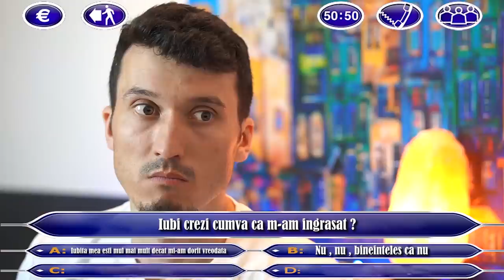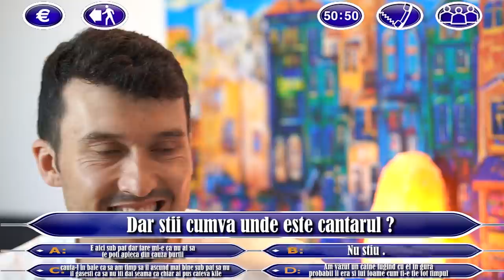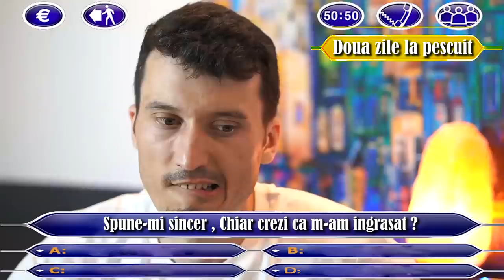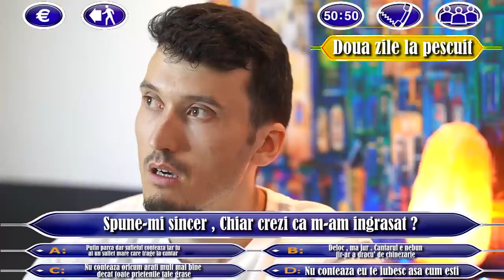Vrei sa fii miliardar in relatie 2